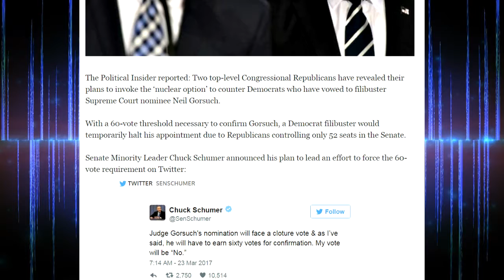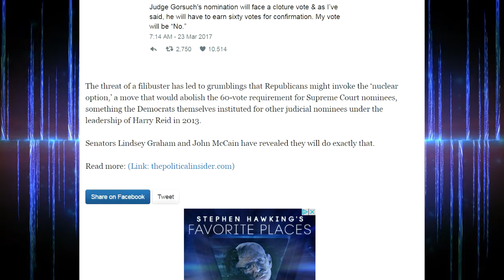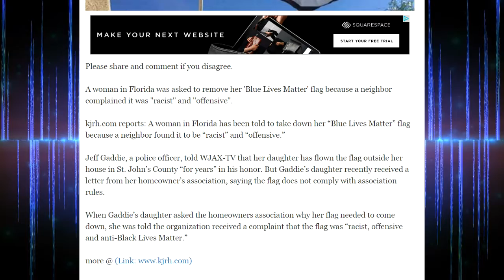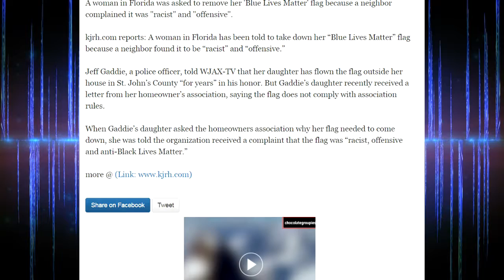Republicans Will Go Nuclear To Get Gorsuch In Supreme Court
BREAKING: It's Happening! Republicans Will Go Nuclear

Breaking: Look who just agreed to testify about Russia!

Florida woman asked to remove 'Blue Lives Matter' flag, look at the shocking reason why!